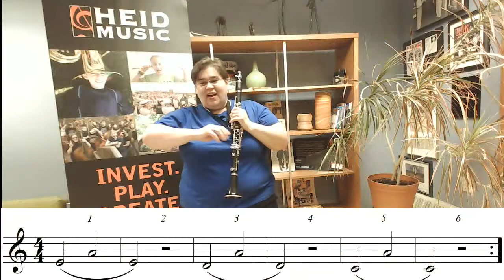Heid Live - Music Camp: Clarinet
Stacy Juhl of the Appleton Area District kindly shares her Clarinet tips and tricks with the Heid Music team to help start you on your musical journey, and encourage practicing for those who are more seasoned players.

You can download the music being played in this video